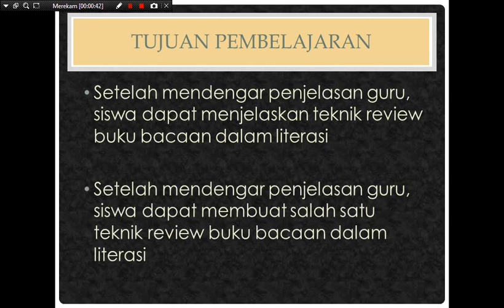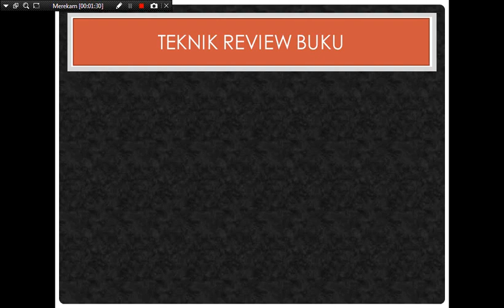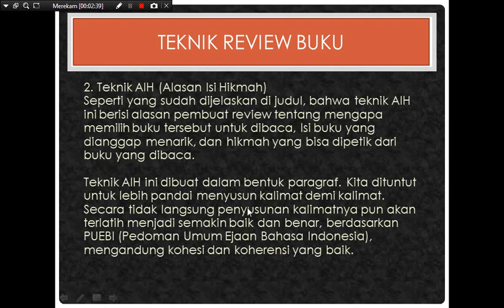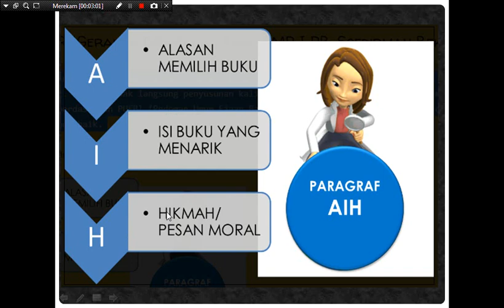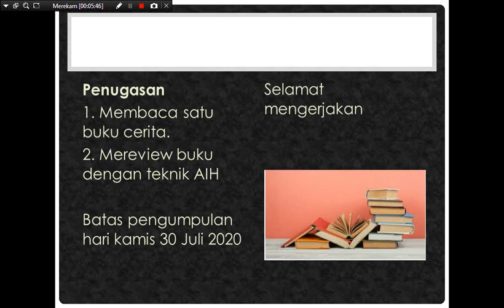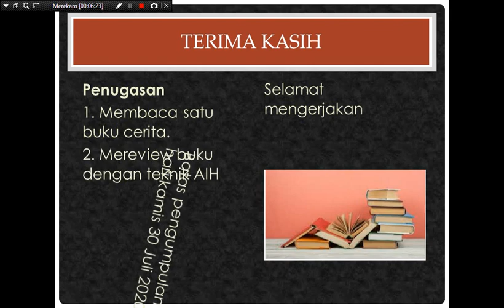LITERASI KELAS 5 PERTEMUAN KE-2 "TEKNIK REVIEW BUKU - AIH"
Video pembelajaran literasi untuk kelas 5 pertemuan ke-2 mengenai teknik review buku menggunakan metode AIH. SIlakan dipelajari di rumah. Tetap semangat dan jaga kesehatan.

Jalan Villa Bandung Indah RT/RW 01/07, Desa Cileunyi Wetan - Kecamatan Cileunyi, Kab. bandung (40622)